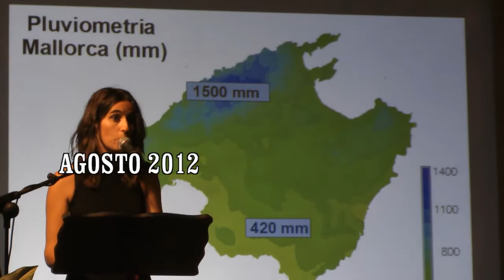Nº 3 FIESTAS MADRE DE DEU 2012 MAGDALENA MAS MANRESA VILLA DE CAMPOS.avi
Con el pregón de fiestas en la Villa de Campos a cargo de Mª Magdalena Mas Manresa dieron comienza la FIESTAS DE LA MARE DE DÉU en la Villa, Magdalena nos dio una gran noticia que hace años cayó en la Villa un granizo de 10, 50 Kg. Tenía Usa el récor con uno de 10 KG.  Abrió la Sra. Francisca Sureda concejala de festejos que hizo una presentación de los oradores pertenecientes a los representantes del Eximo Ayuntamiento de la villa, dando paso en primer lugar a el TT de alcalde el Sr. Guillem Ginard Sala, mejor lo vemos.
La asistencia de público fue numerosa.
CONTENTO ME TENEIS
Jóse (ELCAMARONIN)
With the opening of festivities in the town of Campos in charge of Maria Magdalena More Manresa begins PARTIES gave the Mother of God in the Village. Magdalena gave us great news that years ago the town fell into a hail of 10, 50 kg Use the record holder was one of 10 KG opened Mrs. Francisca Sureda celebrations councilor who made a presentation of the speakers from the representatives I release the City Council of the town, giving way first to the mayor TT Mr. Guillem Ginard room, the better you see.
The attendance was large.
YOU HAVE PLEASED ME
 Jóse (ELCAMARONIN)